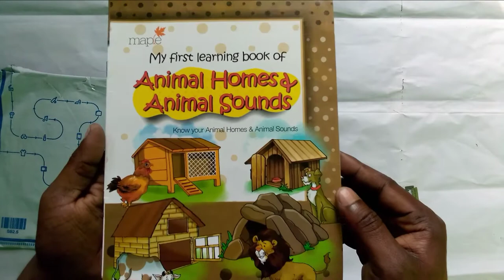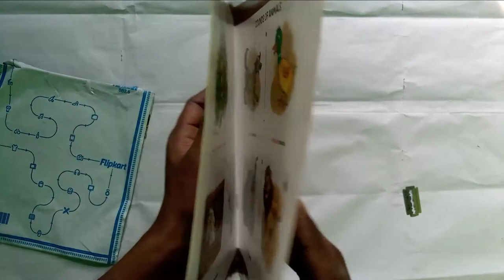My First Learning Book Of Animal Homes & Animal Sounds